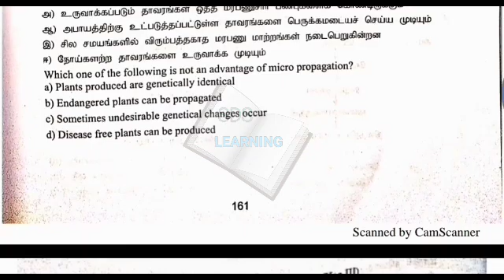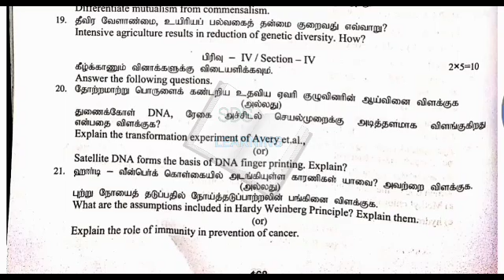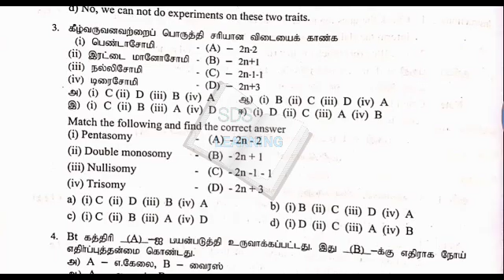12th std biology PTA model question papers|12th standard biology important question|TM&EM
12th std biology PTA model question papers|12th standard biology important question|TM&EM|